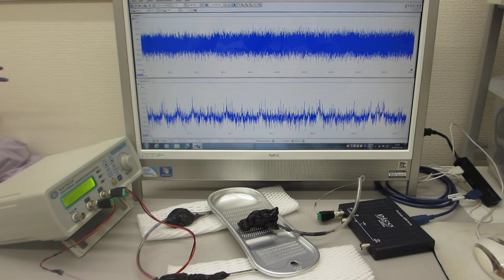オリジナル超音波プローブのダイナミック特性を評価する技術（超音波システム研究所）